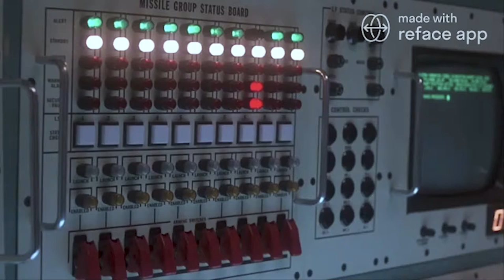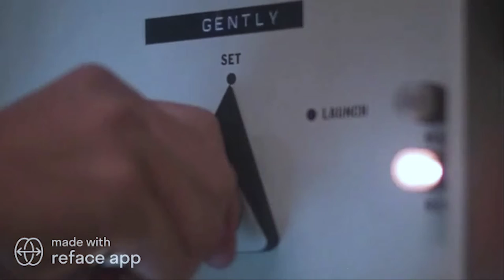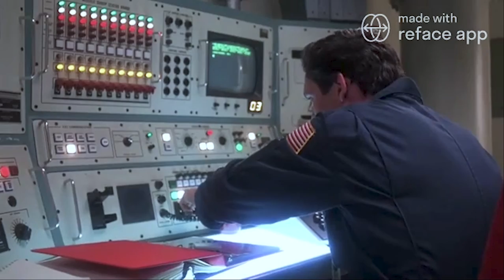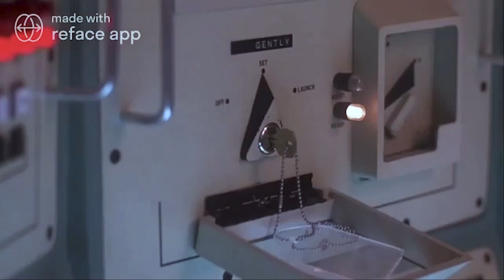D-Unit & Bruce in the movie "War Games"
D-Unit & his cousin Bruce star in this reface of the movie "War games"